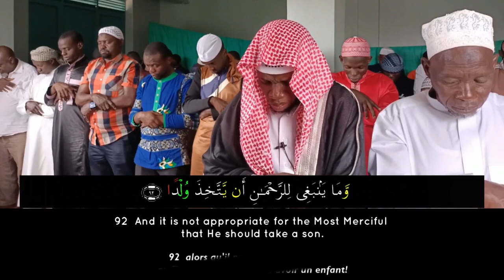Surah Maryam (88-95) سورة مريم أكرم عوغوى